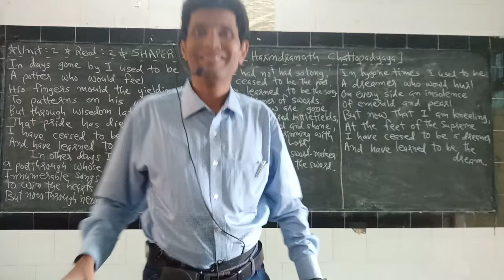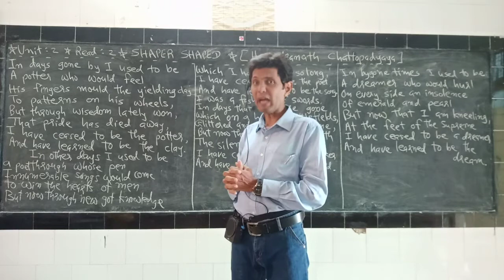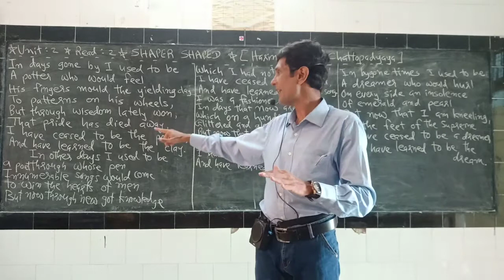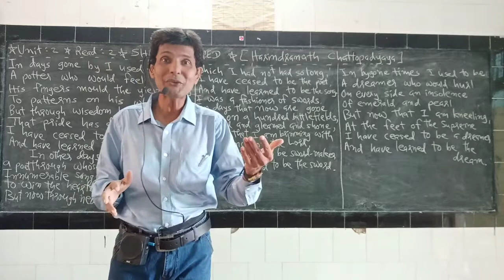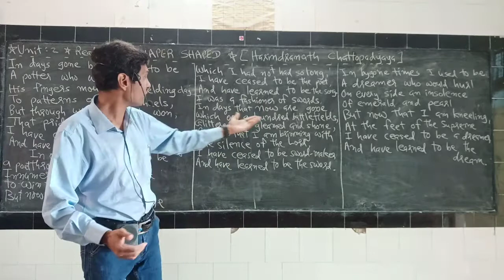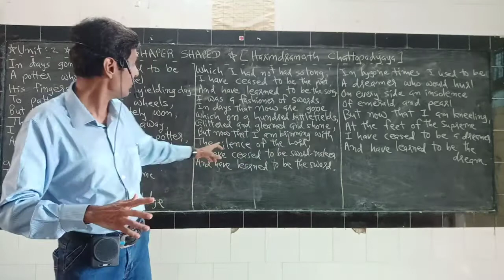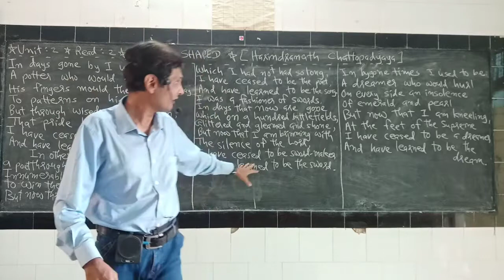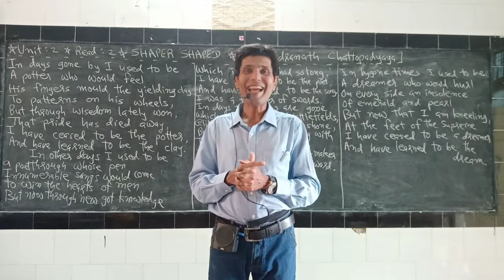English / std.12 /unit::2 /read::2 / VIJAY SHIHORA